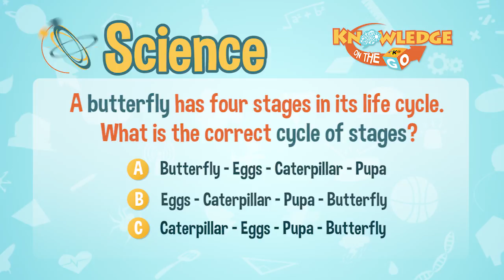Life Cycle of a Butterfly | Knowledge On The Go: Science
Masagot kaya ni Saleisha Samson ang tanong ni Kuya Marlo.

The process which the butterfly undergoes in its life cycle is called "Metamorphosis".

3rd Floor Main Building, ABS-CBN Compound, Sgt. Esguerra Ave., South Triangle, Diliman, Quezon City